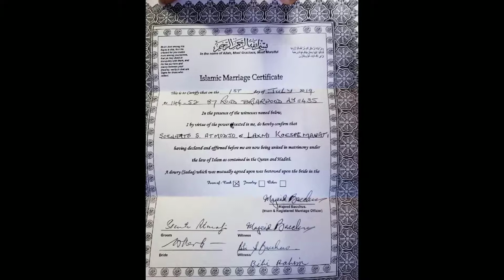"Pengantin Re Mojo", (Mas Narto & Jeng Waty)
Keluarga Besar Indonesian Senior Club New York, (ISCNYC), "Man Tuan".  Dari Persahabatan ditingkatkan ke Pernikahan, (Senen, July 01, 2019). Selamat membina Rumah tangga yang rukun sejahtera dengan penuh kasih sayang Semoga diberkahi oleh Allah Subhana Wa Ta'ala. Amin Ya Rabbal Alamin. Fay Da Justice Av. Photo by Mustari, Eddy, Andy, Udin , Mu'ly, Tamu. "Pengantin Remaja", (Romi & Julie, Sophan Sophian & Widyawaty).